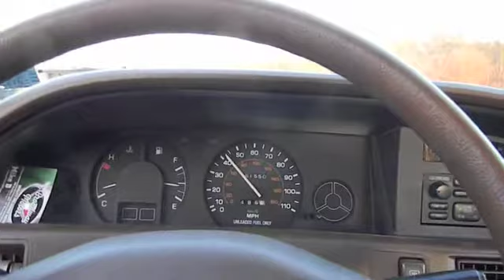Snow Tire Time....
Garage Gang